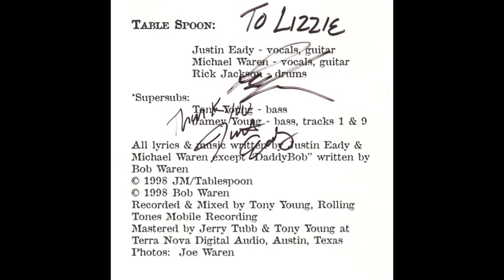Table Spoon "Dyslexic" 1998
Table Spoon  "Dyslexic" 1998 ... Recorded @ Water Valley High School Band Room ... producer/engineer Tony Young @ Rolling Tones Mobile Recording ...
Justin Eady - vocals/guitar ... Michael Waren - vocals/guitar ... Rick Jackson - drums ...